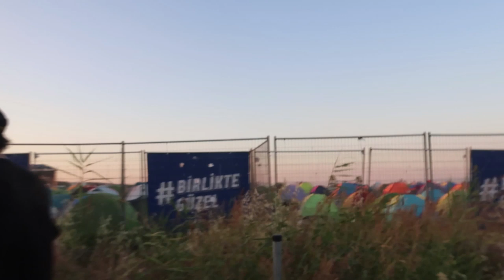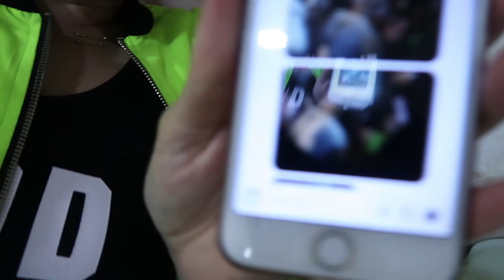KARNAVALDA ÇILGINLAR GİBİ EĞLENDİK l Ezhel, Eva Simons, Hayko Cepkin Konseri VLOG #35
Herkese merhaba!! Ben Ebru Eren. Bu sene ilk defa yapılan Urla Gençlik Karnavalı'na sizi de götürdüm. Biz çok eğlendik. Umarım sizde izlerken keyif alırsınız :)

Yeni yüklediğim videolarımı kaçırmamak için bildirimlerinizi açabilirsiniz..

Herkesi kocaman öpüyorum.. :)